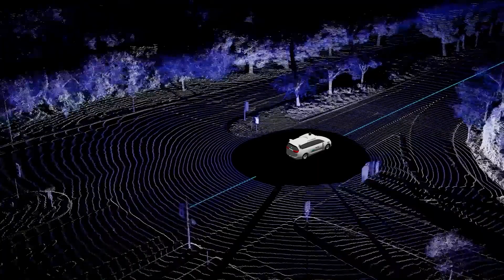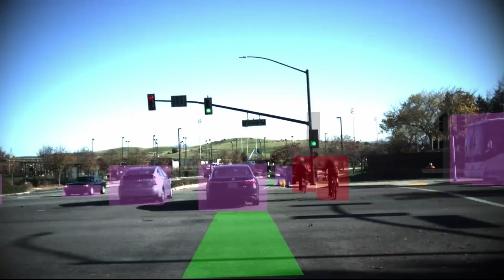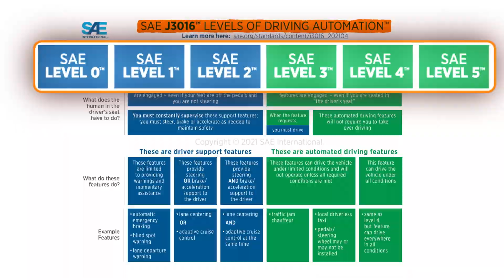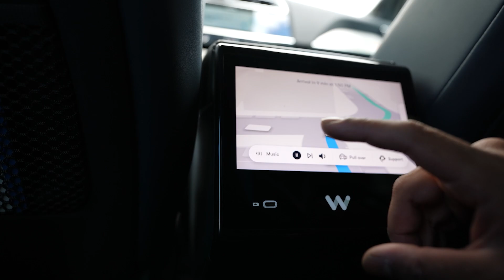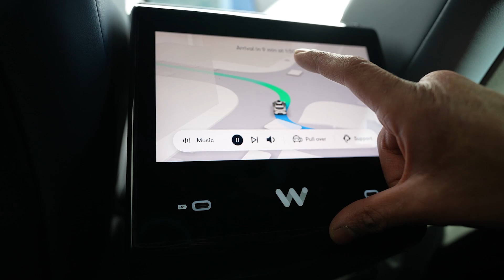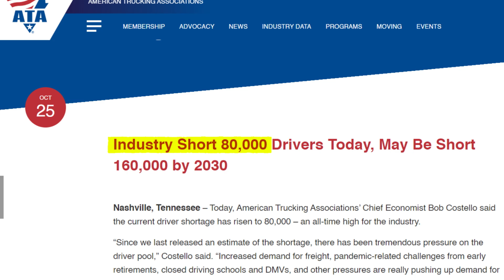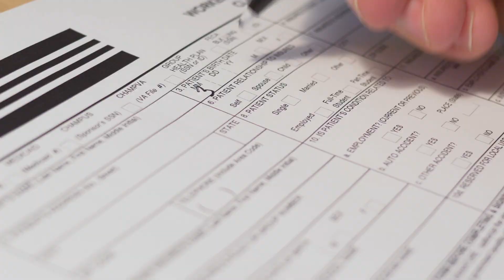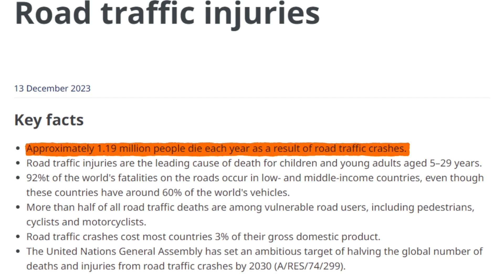I Tested A Self Driving Car By Waymo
Thanks to @Waymo for letting me access their self-driving cars.

Some questions I'm still exploring:

- How do insurance claims work in case of a collision? If a driverless car gets in a crash who is liable?
- How will these cars operate in developing or underdeveloped countries?
- How do self-driving cars refuel?

 / manavgolecha